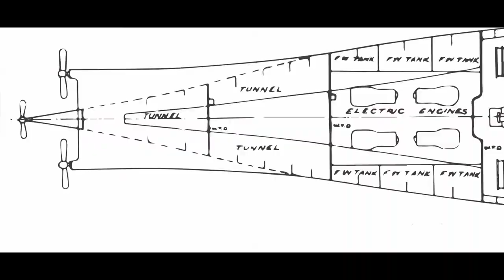Le Rat de Pessac Bêtisier